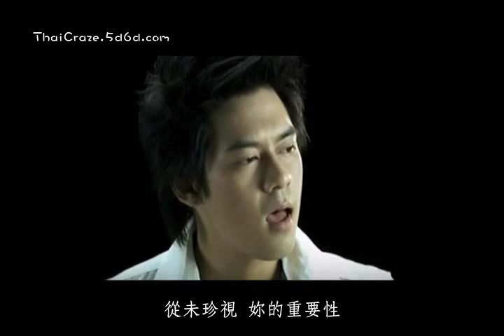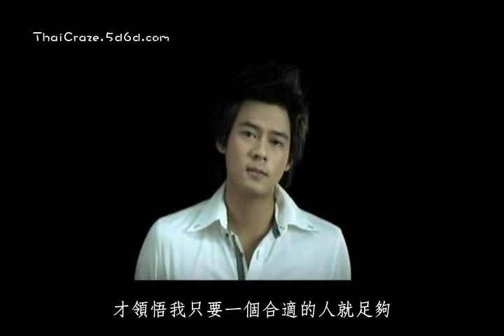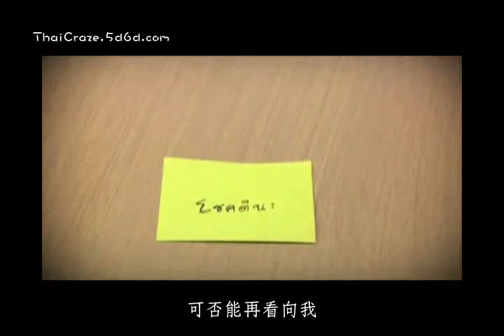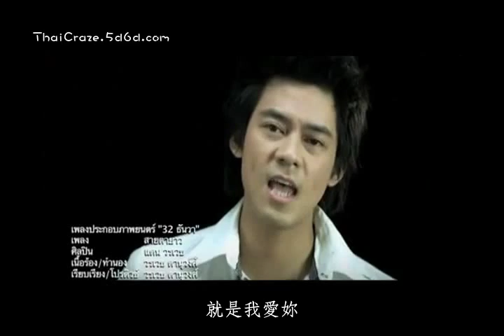[中字MV] 12月32號OST-視而不見 by Dan Worrawech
clip credi to Joe32Dec
歌詞翻譯 Aer&chiao@thaicraze